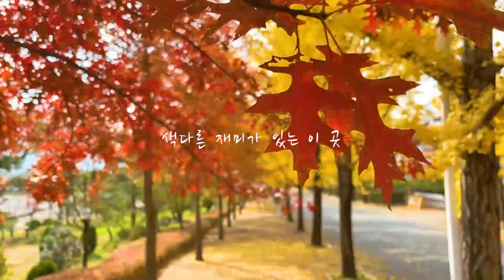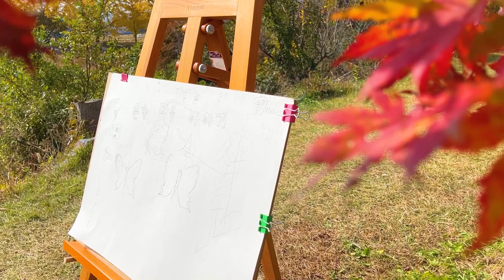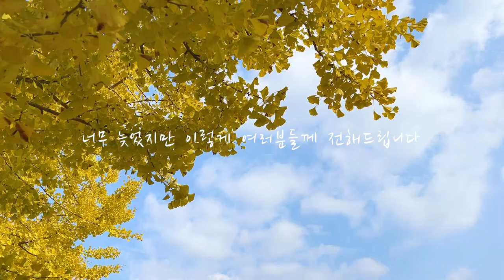국내 여행지 충청 은행나무길 가볼만한 곳 떠나는 가을 아름다운 은행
늦은 감이 있지만
떠나는 가을이 아쉬워 만든 은행나무길 여행입니다
충청도에서 은행이 유명한 곳으로 떠나보았는데요

지나가는 가을의 아쉬움을 달래셨으면 좋겠습니다